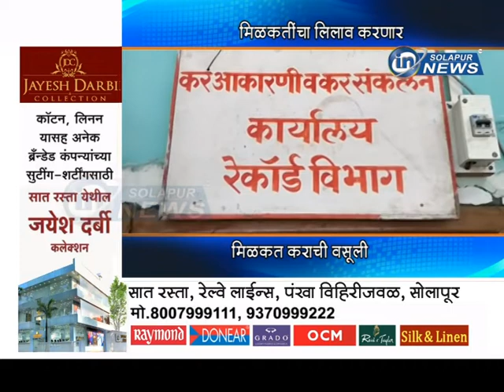मिळकतीचा लिलाव करणार... मिळकत कराची वसूली... | PALIKA KAR VASOOLI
मिळकतीचा लिलाव करणार... मिळकत कराची वसूली...